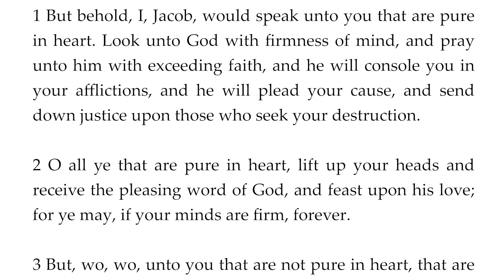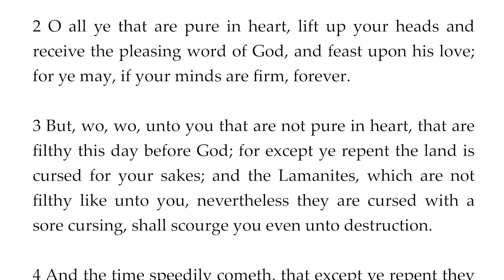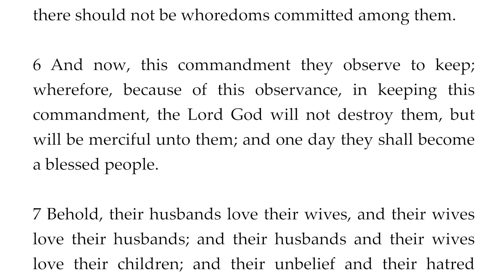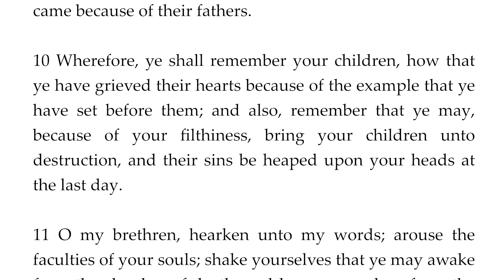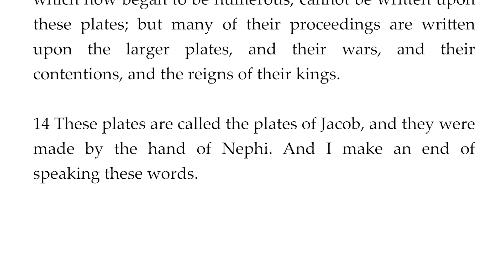The Book of Mormon: Jacob 3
The text and audio for this chapter can be found

I am a member of the Church of Jesus Christ of Latter-day Saints. I claim no ownership to the text or audio production of The Book of Mormon. I felt moved to make the text available in video format to make it more easily accessible to those who would prefer to study it this way.